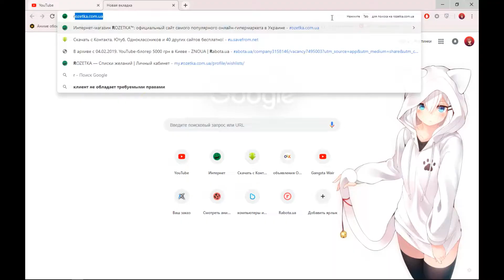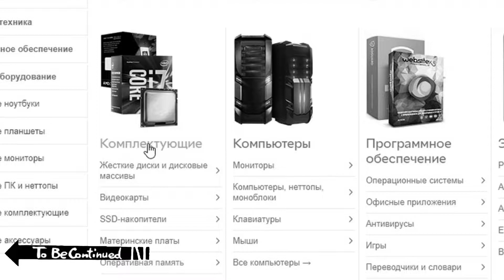What it feel like to collect new PC (пародия/parody)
Наконец то я собрал комп!Тянет на средних-ультра)